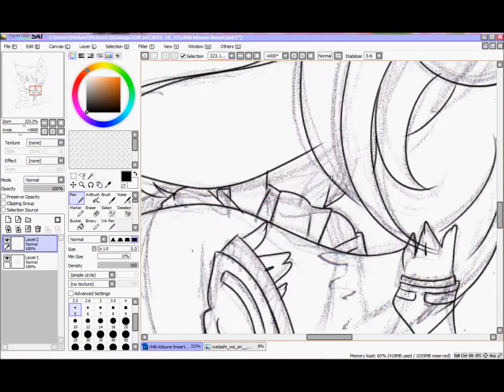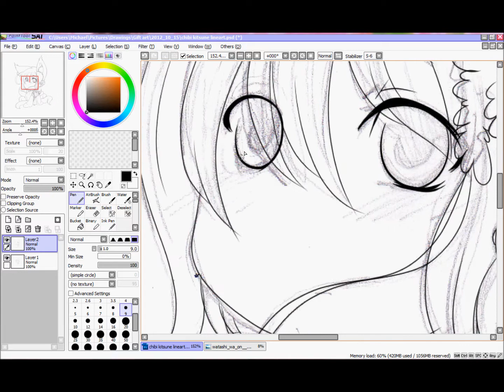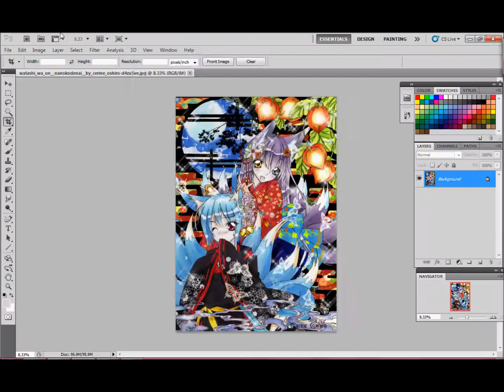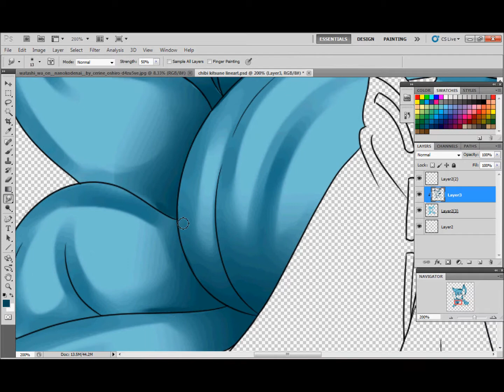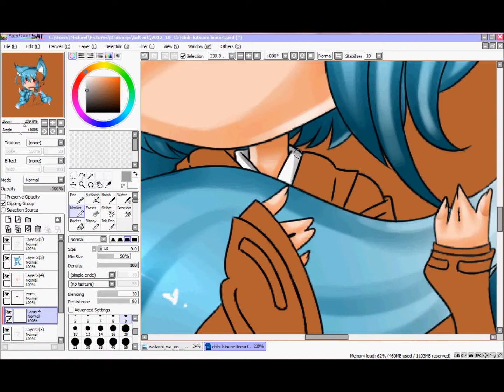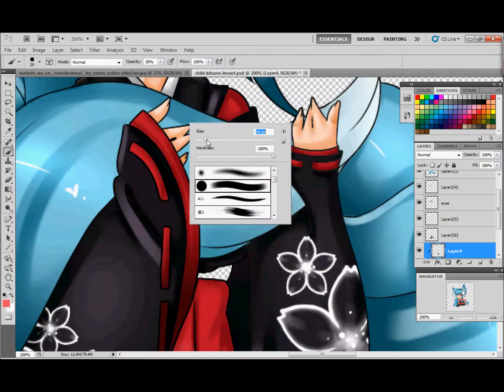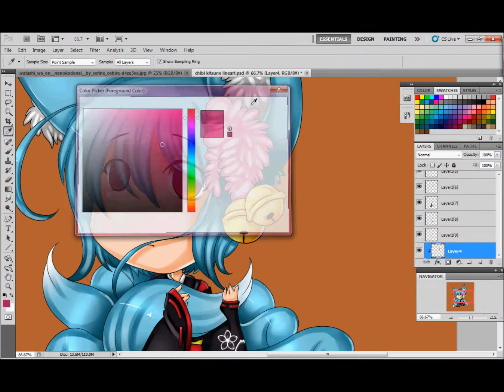Chibi Yuki speedpaint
Contest prize for Cerine-Oshiro.

I'm trying to go through and get all the contest prize art that I owe done, forgive me. =.=;;